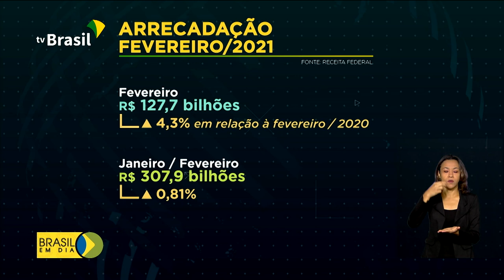Arrecadação federal em fevereiro é de R$ 128 bilhões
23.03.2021 - Em fevereiro, a arrecadação de impostos e contribuições federais alcançou cerca de R$ 128 bilhões. Descontada a inflação, foi registrado um aumento de 4,3% em relação ao mesmo período do ano passado. É o melhor resultado para o mês em 21 anos. De acordo com o ministro Paulo Guedes, o crescimento da arrecadação é um dos sinais que mostram a retomada da economia brasileira.